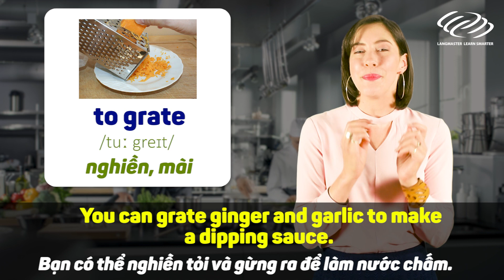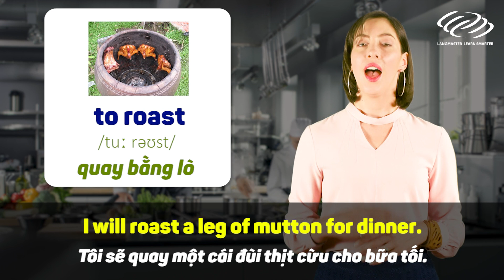Từ vựng tiếng Anh cơ bản - Từ vựng tiếng Anh về chủ đề NẤU ĂN [Tiếng Anh giao tiếp Langmaster]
2⃣ Phương pháp học tiếng Anh hiệu quả cho người bắt đầu/ mất gốc
3⃣ Lộ trình học tiếng Anh dành cho người mất gốc